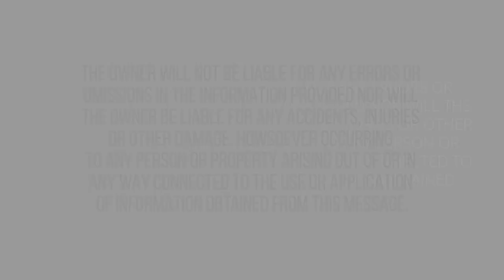Sciatica pain and BJJ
In today’s episode, we interview Dr. Eugene Tsozik, PT, DPT who is a black belt in BJJ and a physical therapist. We discuss common causes of sciatica pain in BJJ athletes, how to train/work around this injury, how to recover, and other amazing strategies for the BJJ athlete. If you are considering martial arts or BJJ but are limited by pain, this episode is for you!